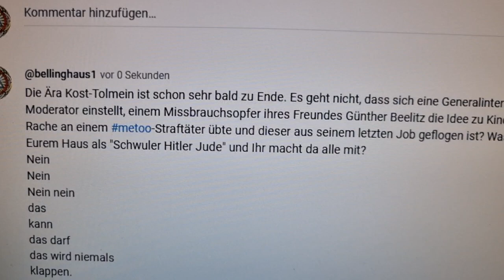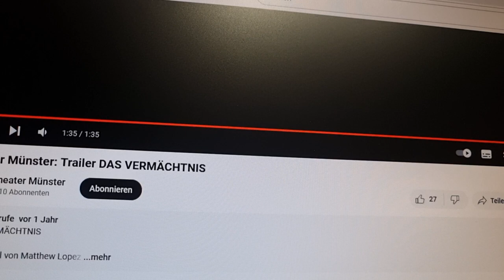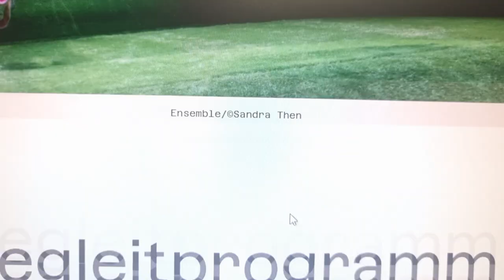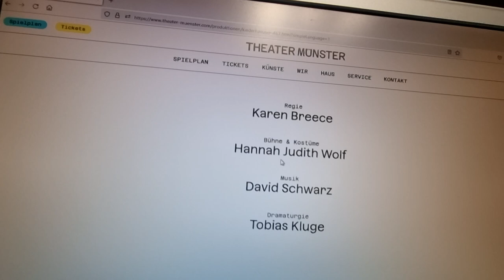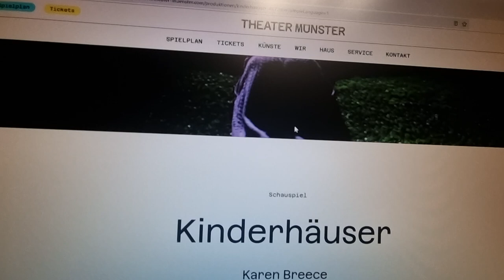PASCAL RIEDEL KINDERHAUS VON MARK BELLINGHAUS VS. KINDERHÄUSER VON KAREN BREECE by bellinghaus!